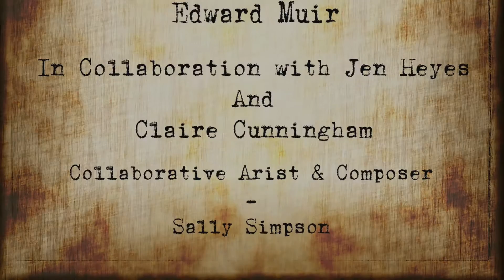Dyspite Full Show R and D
Edd Muir's Biographical solo performance on Chinese pole.
A short story about the creative resilience of disabled circus artists.
This is a R and D stage project not a finished piece.